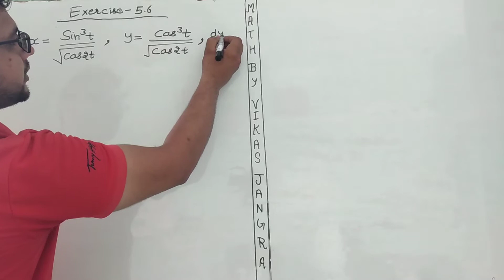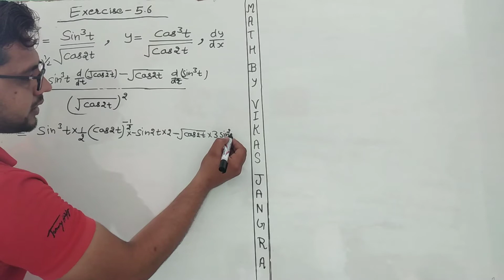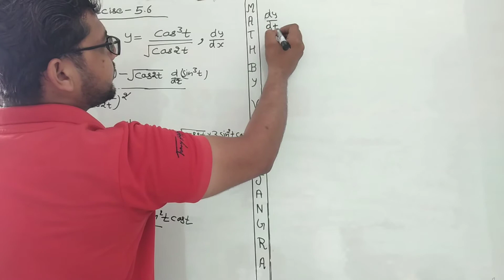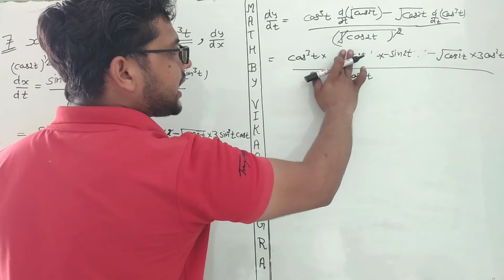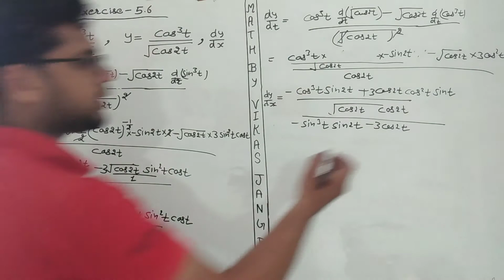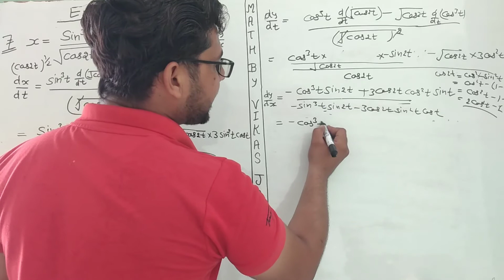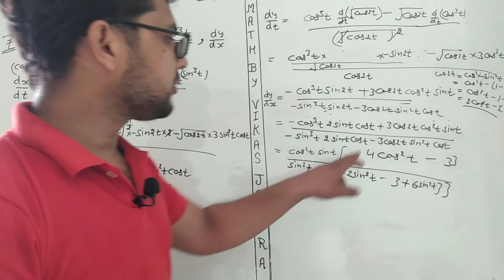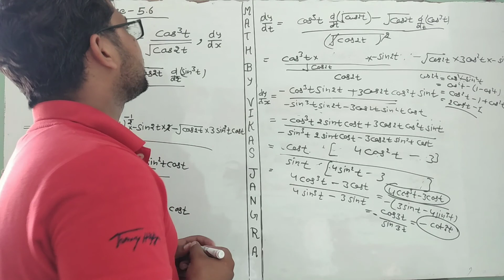Exercise 5.6 NCERT Mathematics 12th Class